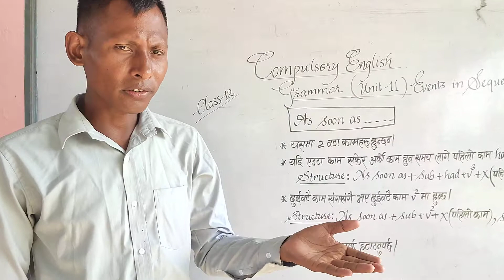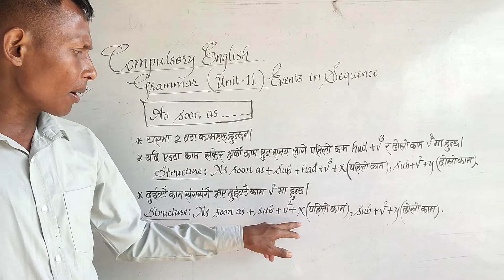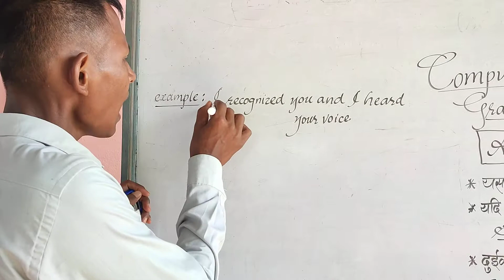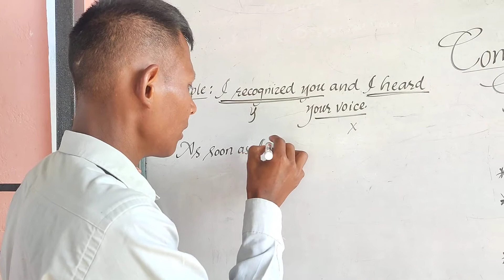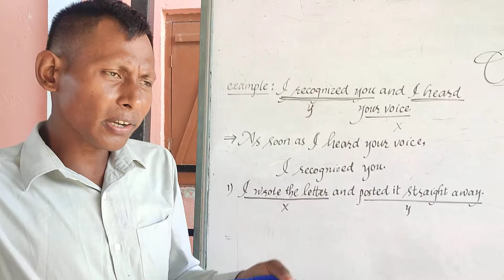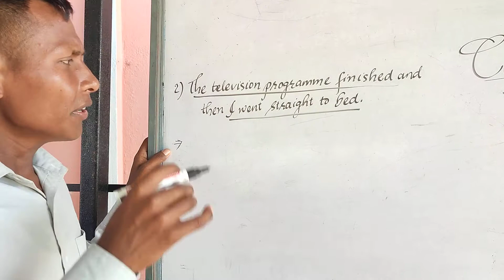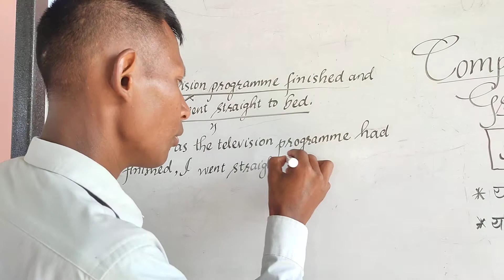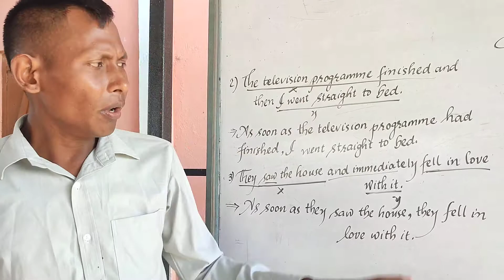SWARNIM (Day-12)Class:12 Subject:English, Teacher:Mr. Badri Rajbanshi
Unit-11
Topic: Events in sequence
Using 'as soon as' (grammar)